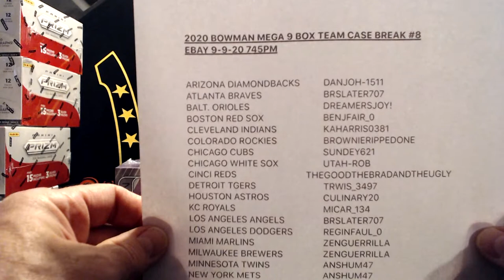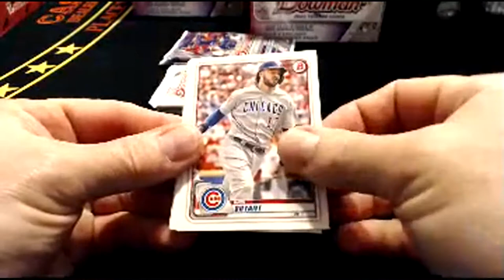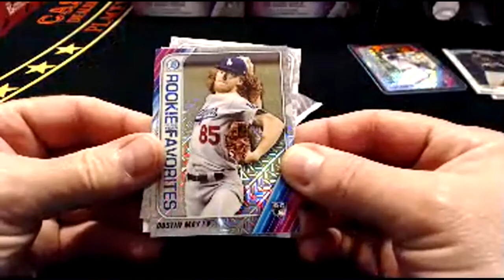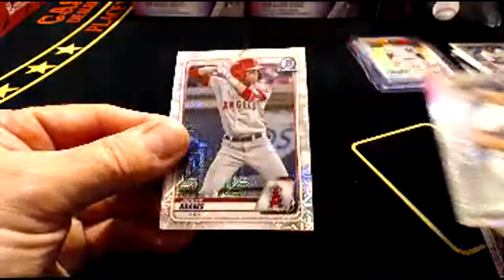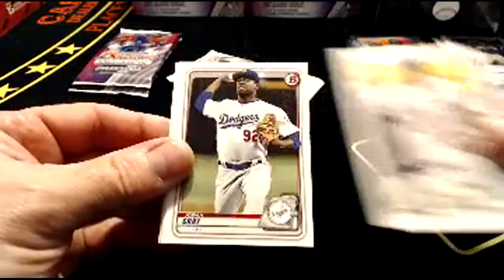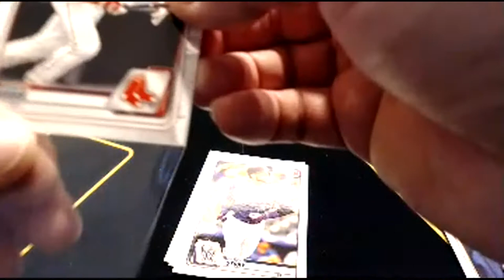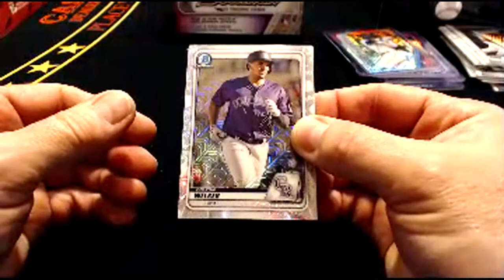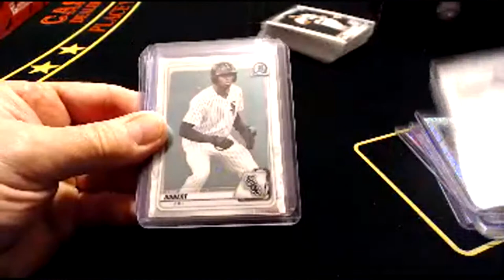2020 BOWMAN MEGA 9 BOX TEAM CASE BREAK #8 EBAY 9-9-20 745PM